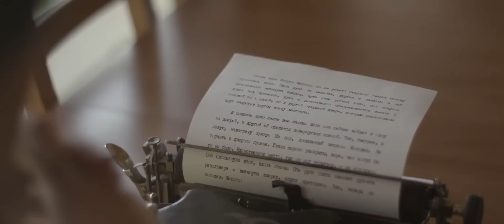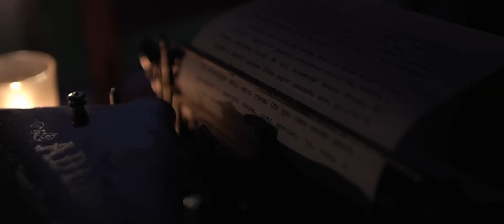Мельница – «Прощай» (Official video)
Привет!
                                          YouTube канал Show of Terpsichore для Вас!

                                                                      Нравится?

 Легендарный «Русский Рок» остаётся в сердце каждого меломана навсегда! Мы подарим Вам незабываемую возможность окунутся в мир Легендарных рок-групп: Алиса, Аквариум, Чиж и Ко, Сплин, Чайф,  ДДТ и многих-многих других, умеющих зажигать огонь в сердцах тысяч людей с одного аккорда. Групп создавших эпоху философского камня, духовных поисков. Написавших свою историю музыкальной стихии, позволяющую ощутить мятежную силу музыки, получившую название - Русского Рока.
 Приглашаем вас в путешествие по миру Русского рока с нашим уникальным плейлистом "Легенды Русского Рока. НАШЕ Время". Этот плейлист – не просто подборка песен, это настоящее погружение в глубины Русской души, где каждая нота и слово переплетаются с эмоциями, историей и неповторимым Русским духом. Этот плейлист – не просто музыка, это путеводитель по миру Русской рок-культуры, где каждая песня открывает дверь в мир эмоций, переживаний и откровений. Присоединяйтесь к нам в этом незабываемом путешествии!

 👉 Если эта музыка делает вас счастливыми, нажмите на кнопку подписки и включите уведомления, не забудьте поставить лайк и поделиться ею в социальных сетях (ВКонтакте, Одноклассники, Facebook, Reddit, Twitter и т.д.), чтобы больше людей могли слушать ее вместе! Добро пожаловать в увлекательное музыкальное путешествие.
 ☢ Если у какого-либо продюсера, лейбла или фотографа возникнут проблемы с какой-либо из загрузок, пожалуйста, свяжитесь с нами, и мы немедленно удалим ее.
 🔔 Все видео, изображения и графика, используемые в видео, принадлежат их соответствующим владельцам,  этот канал не претендует на какие-либо права на них.
 🔔 Мы стремимся найти для вас самую лучшую и приятную музыку! Мы надеемся сделать ваши дни прекраснее с помощью музыки, которой мы делимся!
 🔔 Давайте умножать хорошее, тогда плохому просто не останется места. Мира и Добра Вам!!!
                                         Начните криптопутешествие прямо сейчас.
  Отправляйтесь в свое крипто-путешествие сегодня, прокладывая себе путь к финансовой свободе!
                                 Это  идеальный первый шаг Большого путешествия!

    🚀 Узнайте, как увеличить свой доход с помощью криптовалют, майнинга и Web3.
    🚀 Расширьте свои возможности в сети, используя инновационные сетевые форматы
   🚀 Блокчейн, Криптовалюты, Майнинг, Web3, Метавселенная, DeFi.

  Присоединяйтесь к нашей партнерской программе и получайте вознаграждение за то, что рекомендуете криптоиндустрию всему миру!

                                                Еще не поздно быть в числе первых!

                                        AI-Блокчейн: Криптореволюция в Финансах
     👉  Крипто Инсайдер - ваш персональный цифровой помощник в мире финансов и криптовалют. Использует последние технологии ИИ для предоставления точной информации.

        ❗️ ИНФОРМАЦИЯ НЕ ЯВЛЯЕТСЯ ФИНАНСОВЫМ СОВЕТОМ ❗️